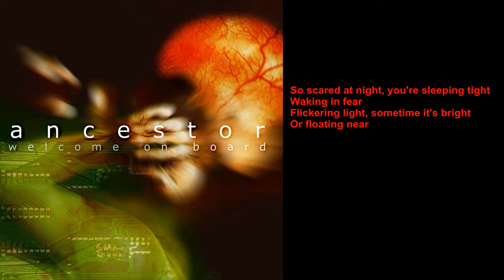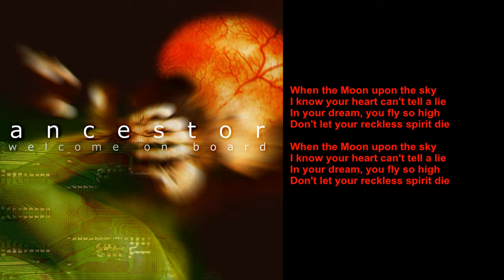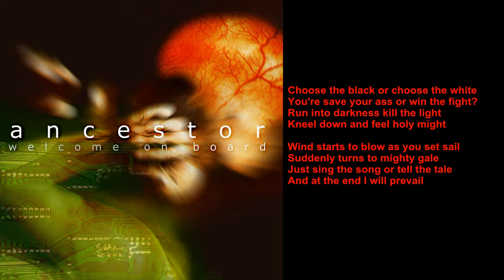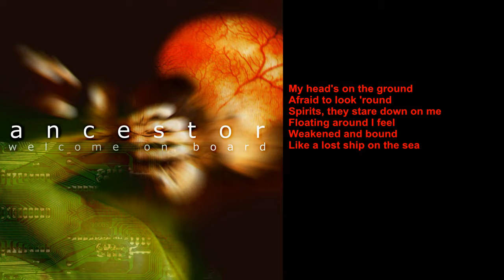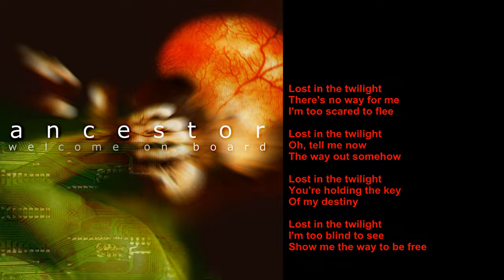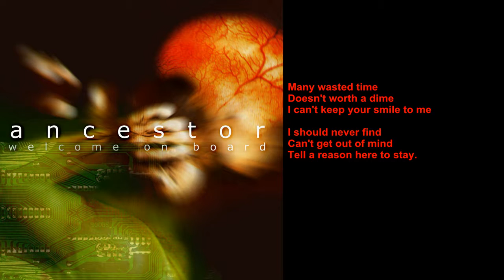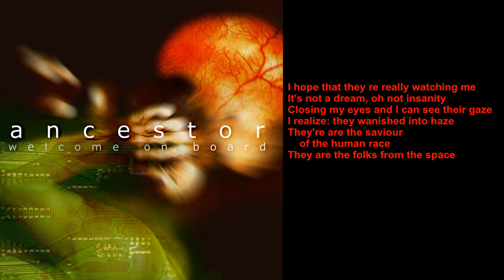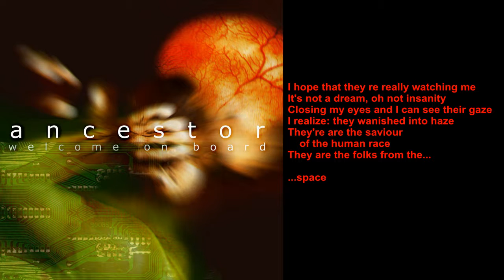Ancestor: Welcome On Board (2003 full, with lyrics)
Ancestor's full album "Welcome On Board" from year 2003
with Helloween cover song "Future World" (C) by Kai Hansen, Noise Records

vocals: István Baranyai
guitar: József "Richie" Talabér
guitar: Roland Földes
bass: Norbert Fésüs
drums: Zoltán Földes
add keyboard: Károly "Carlos" Farkas

00:00 N-Tro
01:05 Welcome On Board
06:52 Feel The Fire
10:55 Moonlight
15:44 Lost In The Twilight
20:33 Outcast
26:28 Ancestor
30:43 When Time Stands Still
35:52 Folx From The Space
39:43 Future World*